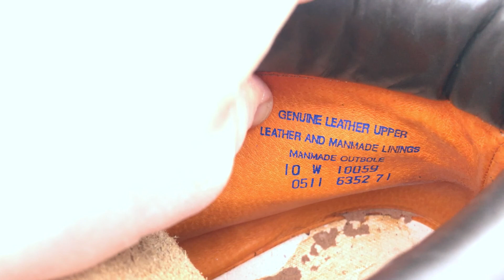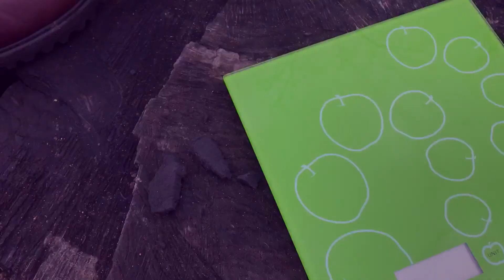КАК ТАК... TIMBERLAND РАЗВАЛИЛИСЬ! TIMBERLAND 6-INCH PREMIUM WATERPROOF BOOTS /